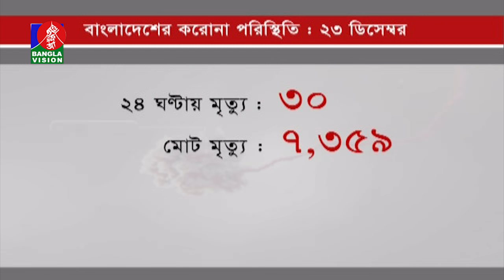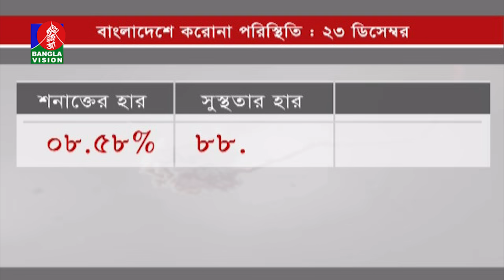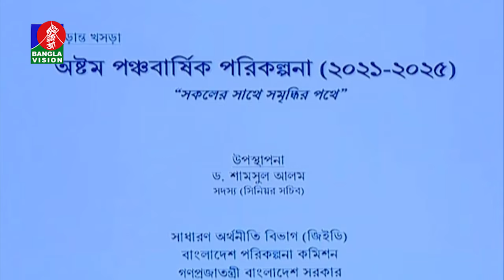বিকেল ৪ টার বাংলাভিশন সংবাদ | Bangla News | 23_ December _2020 | 4:00 PM | BanglaVision News